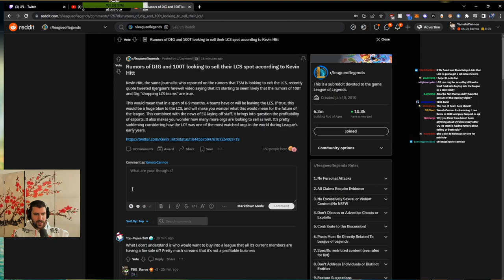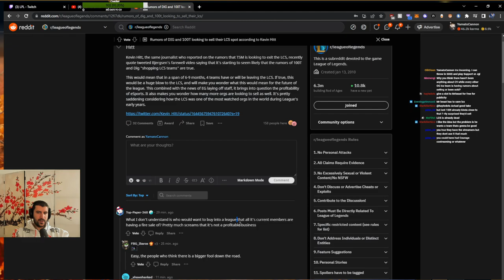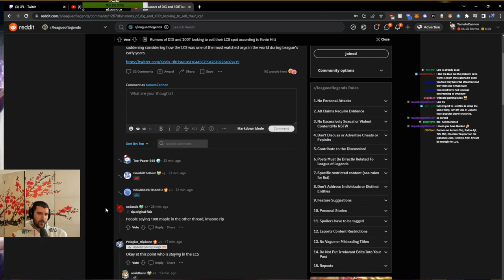Everyone is LEAVING the LCS? | YamatoCannon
► Open Me ◄